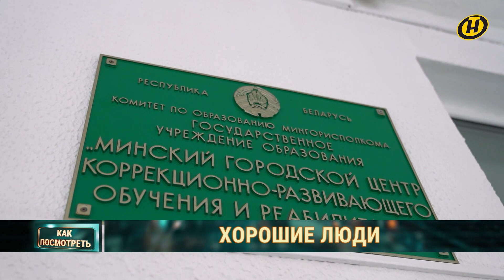История учителя-дефектолога, которая учит детей видеть красоту жизни || Хорошие люди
Проект "Хорошие люди" продолжает рассказывать истории обычных белорусов, которые никогда не давали интервью, но своим образом жизни могут стать примером для многих. Героиня новой серии по образованию – учитель-дефектолог, всегда знала, что хочет работать с детьми, которым в самом раннем возрасте нужна помощь особенных специалистов. И вот уже 10 лет она объединяет вокруг себя таких же людей, и вместе они посвящают много времени и сил тем, кто приходит за надеждой.